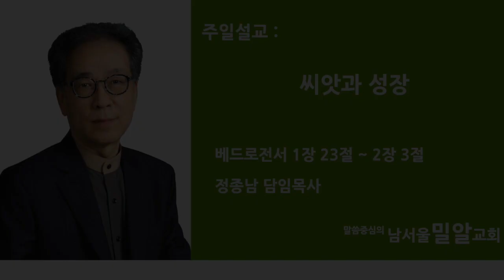남서울밀알교회 2019년 12월 29일 정종남 목사